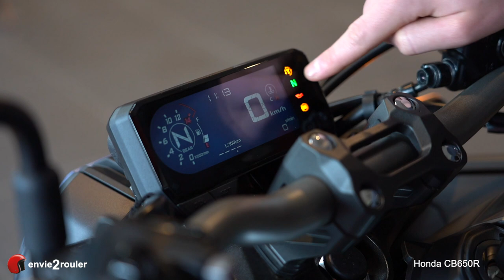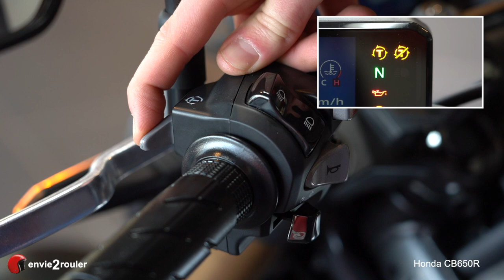Mise en mains de la Honda CB650R - Tuto moto - envie2rouler - Team Deletang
Vous avez réservé une Honda CB650R sur envie2rouler.com ou vous vous apprêtez à en louer une ?
Voici l'essentiel de ce qu'il faut savoir sur cette moto avant de démarrer.

0'14'' - présentation du tableau de bord et des principaux indicateurs
1'00'' - la trappe à carburant
1'21'' - le compartiment rangement sous la selle
1'31'' - les commodos droite et gauche